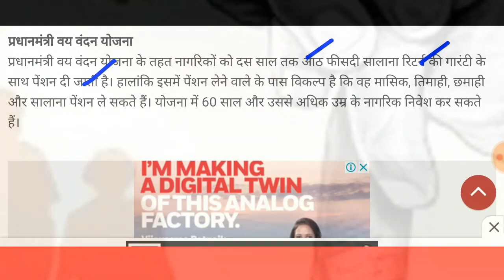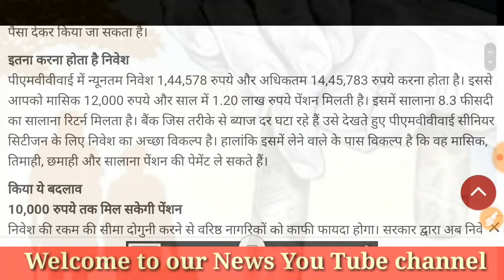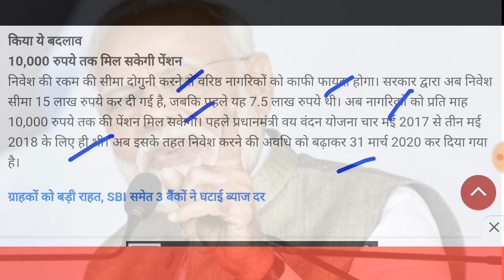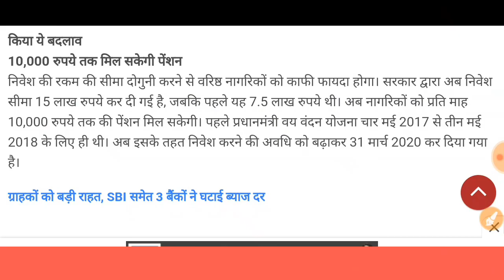Minimum 10-12 हजार तक मिलेगी Monthly Pension, 31 March 2020 से पहले करले ये काम।